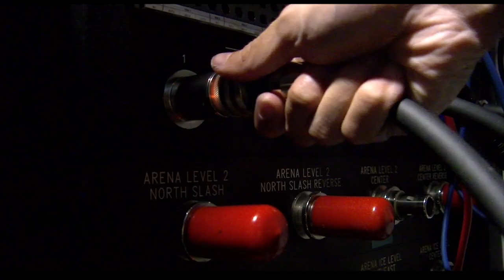BU Hockey Intro 2018-19